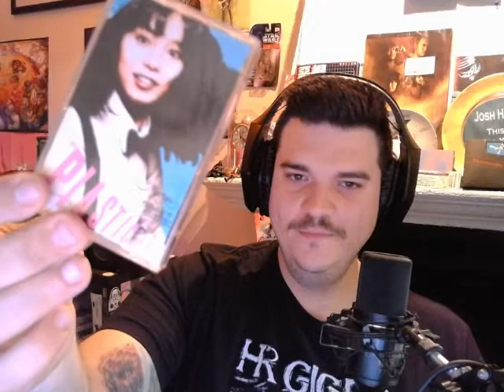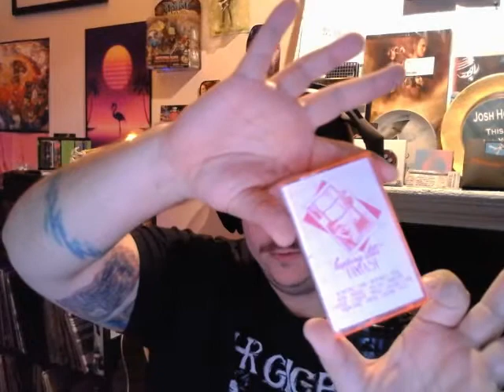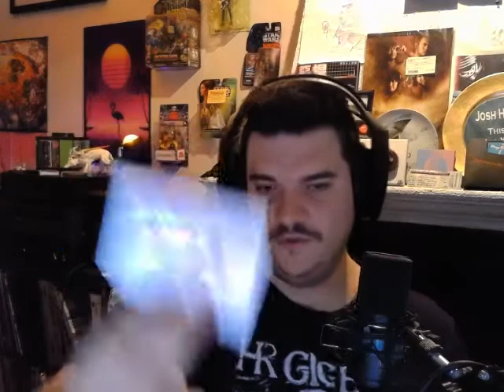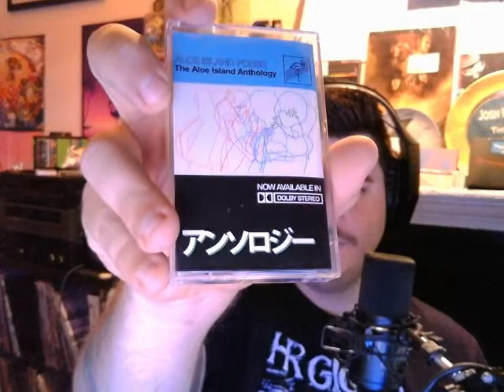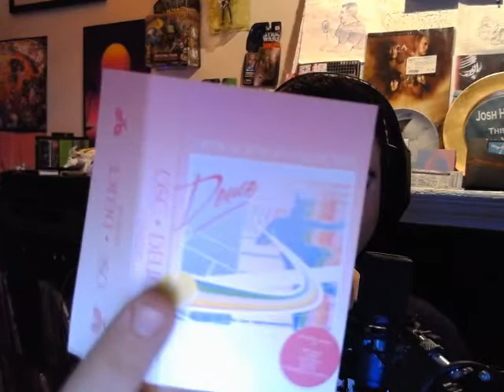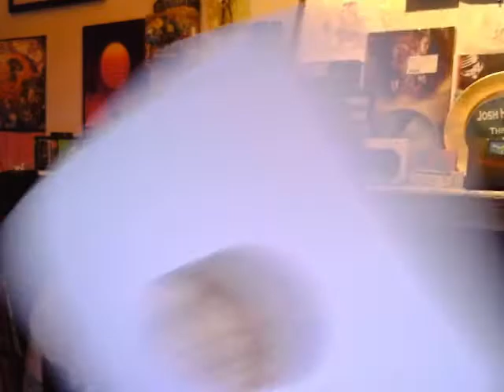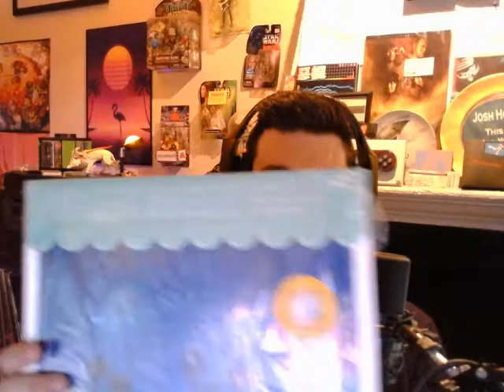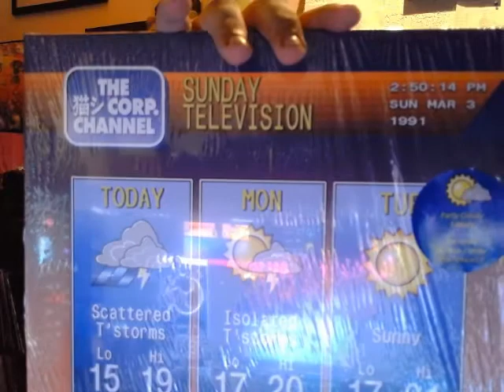Vaporwave Media Showcase - Its Been a Minute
Hey ya'll it's been a minute. Hows it going? Heres some tapes. Luv yall

Sorry about the audio, and video, and me, it's nice to see everyone again

Uncritical Support For Male Tears - Buy their shit